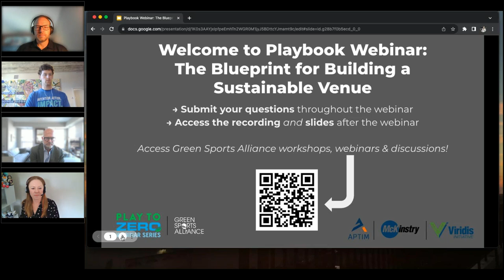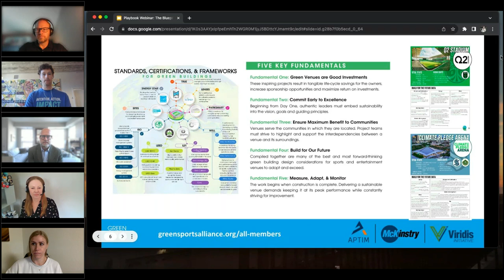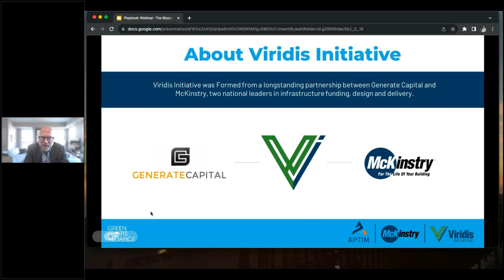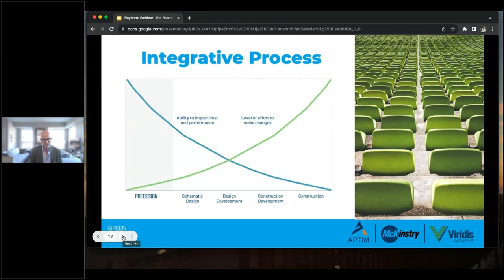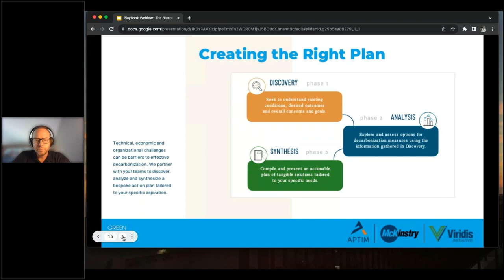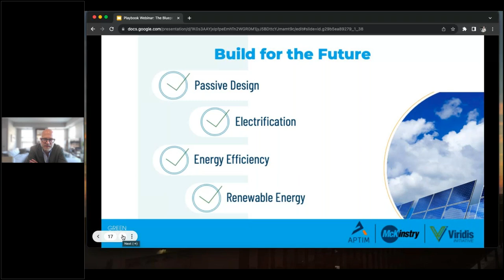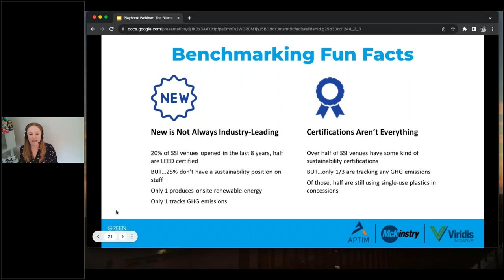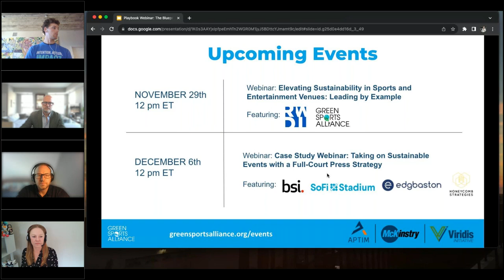Playbook Webinar: Blueprint for Building a Sustainable Venue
A Deep Dive into our Building For The Next Generation Playbook! With more than 25 new sports and entertainment venues in process or scheduled for design + construction and many more to be remodeled over the coming years, venue owners and design-build partners have an incredible opportunity to deliver transformative change through the built environment.

Our Speakers:
Amy Martinez, Sustainability Consultant with APTIM / Sustainable Sport Index + Brian Antenson, Project Management Engineer with Mckinstry+ Jason Twill with Virdis Initiative

Join us for an engaging Playbook session that delves into the built environment. Together, we’ll play our part in advancing sustainability in sports and entertainment.